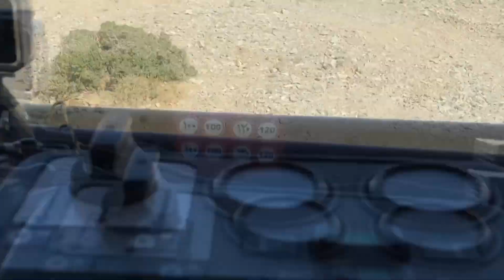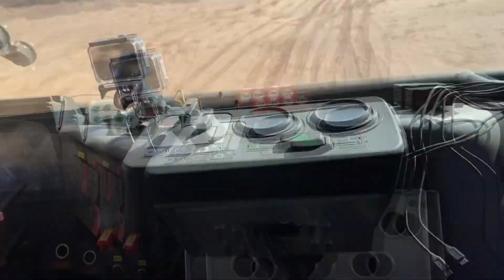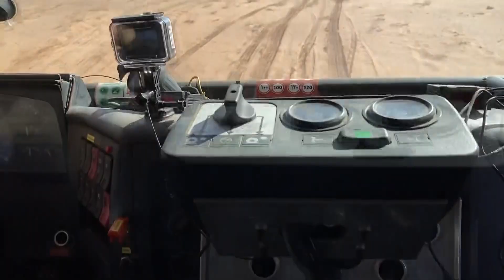XSPORT + Зірка. Інтерв'ю із засновником Київського міського автомотоклубу Сергієм Маликом / XSPORT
Малик Сергій Дмитрович — засновник та президент Київського міського автомотоклубу (КМАМК), дворазовий майстер спорту СРСР, майстер спорту України, чемпіон України з кільцевих перегонів, кандидат психологічних наук.